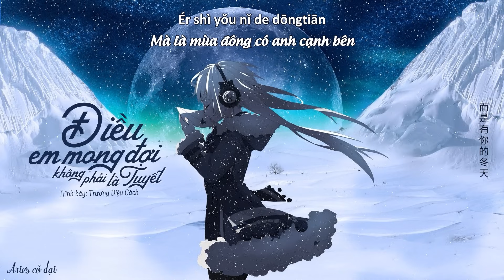[Vietsub] Điều em mong đợi không phải là tuyết - Trương Diệu Cách || 我期待的不是雪 - 张妙格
🎵 Ca khúc đăng tải trên:

🎵 Lyric + pinyin:
Wǒ qídài de bùshì xuě
ér shì yǒu nǐ de dōngtiān
wǒ qídài de bùshì yuè
ér shì hé nǐ de yùjiàn
wǒ qídài yānhuā màntiān
wǒ kěyǐ yǒngyuǎn kào zài nǐ zuǒjiān
wǒ qídài de bùshì yījù bàoqiàn
hàomǎ biàn zuò wèizhī duànle xiàn
yǒurén jīngguò hòu zhùdìng shī lián
bōlí chuāng xiězhe xīnyuàn
měimèng jǐ mǎn fángjiān
Oh dōng yè de fēng chuī lái
jiù xiāoshī bùjiàn
líbié xiàng tiānliàng bùzhī bù jué
wú yán bǐ huǎnghuà gèng xiàng zàijiàn
yīgè rén zhuì rù dōngtiān
gūdú yǔ wǒ zhōuxuán
Oh màntiān de xuě
bùjí zài kàn nǐ yīyǎn
wǒ qídài de bùshì fēng
ér shì guīgēn de luòyè
wǒ qídài rǎn báile tóu
wǒ hé nǐ xiāng yōng zǒu hěn yuǎn hěn yuǎn
bùgù yīqiè de ài yǒng bù huì biàn
nǐ xiàng bái yuè péibàn wǒ shīmián
wǒ shì nǐ bù cúnzài de xiǎngniàn

我期待的不是雪
而是有你的冬天
我期待的不是月
而是和你的遇见
我期待烟花漫天
我可以永远靠在你左肩
我期待的不是一句抱歉
号码 变作未知断了线
有人 经过后注定失联
玻璃窗 写着心愿
美梦挤满房间
Oh 冬夜的风吹来
就消失不见
离别 像天亮不知不觉
无言 比谎话更像再见
一个人 坠入冬天
孤独与我周旋
Oh 漫天的雪
不及再看你一眼
我期待的不是雪
而是有你的冬天
我期待的不是月
而是和你的遇见
我期待烟花漫天
我可以 永远靠在你左肩
我期待的不是雪
而是有你的冬天
我期待的不是风
而是归根的落叶
我期待染白了头
我和你 相拥走很远很远
不顾一切的爱永不会变
你像 白月陪伴我失眠
我是 你不存在的想念
一个人 坠入冬天
孤独与我周旋
Oh 漫天的雪
不及再看你一眼
我期待的不是雪
而是有你的冬天
我期待的不是月
而是和你的遇见
我期待烟花漫天
我期待的不是雪
而是有你的冬天
我期待的不是风
而是归根的落叶
我期待染白了头

▪️ I sincerely thank to the author of the photos/drawings/gif I used in the video.
▪️ If you like their music, please support genuine version.